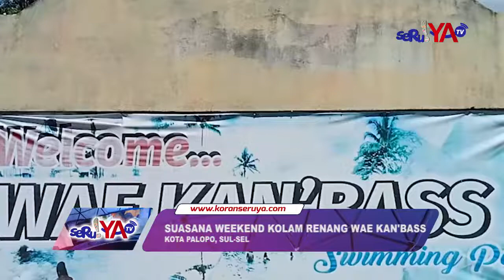Ayo Rekreasi !! Yuk Kunjungi Kolam Renang dan Resto Wae Kan’Bass Swimming Pool Palopo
Bila anda pecinta rekreasi renang dan ingin membahagiakan dan memanjakan anak-anak, kini telah hadir wahana terbaru Kolam Renang dan Resto Wae Kan’Bass Swimming Pool, di jalan Opu Dg Mappunna Islamic Center Kelurahan Takkalala, Kecamatan Wara Selatan, Kota Palopo.